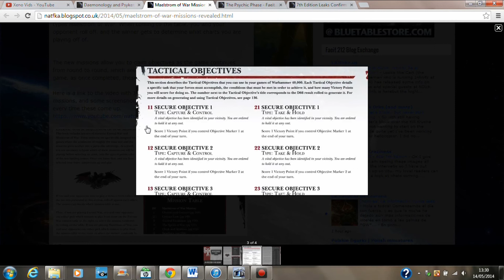Warhammer 40k News and Rumours 7th Edition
A round up of all the news and rumours linked to 7th edition.